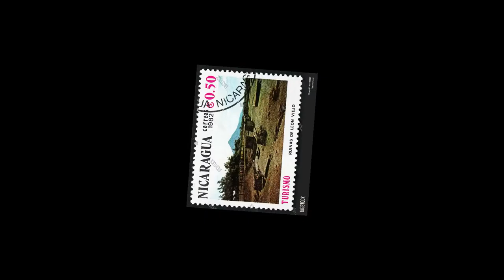Instrumental music-131, for Nicaragua WORLD HERITAGE SITE, Ruins of León Viejo, by Sreedhar. G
Nicaragua
WORLD HERITAGE SITE,
Ruins of León Viejo

created by Sreedhar. G

EXPLORE AND ENJOY ONLINE SHOPPING

pickupsmart is a website specially designed with a budget-friendly filter to explore,  choose
and Purchase, quality products from the online best stores.

pickupsmart.com is the Best online shopping assistant.